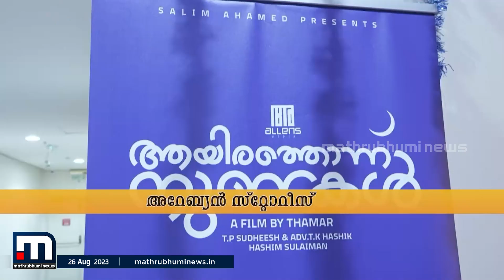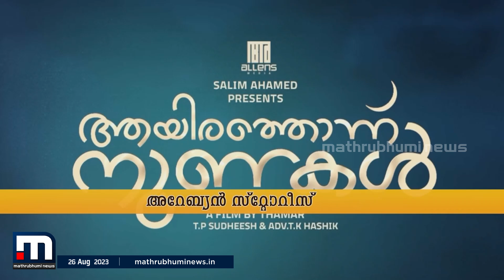ആയിരത്തൊന്ന് നുണകളിലൂടെ ഒരു യാത്ര | arabian stories | aayirathonnununakal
പുതുമുഖങ്ങളിലൂടെ ദുബൈയിൽ നിന്നൊരു സിനിമാ പരീക്ഷണം. - ആയിരത്തൊന്ന് നുണകൾ

Happy viewing!